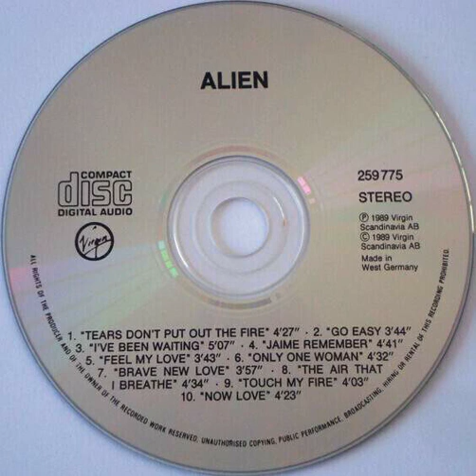Alien - Go Easy Backwards